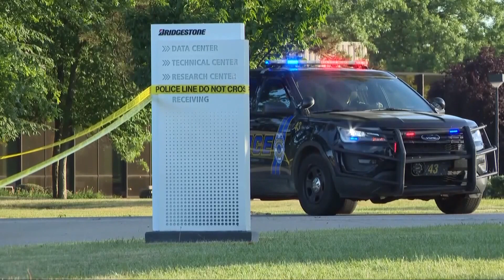Grand jury declines to criminally charge 8 Akron officers involved in Jayland Walker's death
Nearly 10 months after Jayland Walker was killed in a shooting by Akron police, a grand jury has declined to file criminal charges against the eight officers involved in his death.

Ohio Attorney General Dave Yost made the announcement during a Monday afternoon press conference. Jurors issued a "no bill" decision, with Yost stating they felt the officers' use of deadly force against Walker was justified by state law.

At the request of the Akron Police Department, the Ohio Bureau of Criminal Investigation handled the probe into Walker's death, completing its work last month. From the outset, Yost has pledged the inquiry would be "objective, professional, and independent."

WKYC has also learned attorneys for the Walker family as well as U.S. Rep. Emilia Strong Sykes will hold their own press conference at 5 p.m., with Akron Mayor Dan Horrigan and Police Chief Steve Mylett expected to follow around 5:30 p.m. Akron Public Schools will also be closed Tuesday.